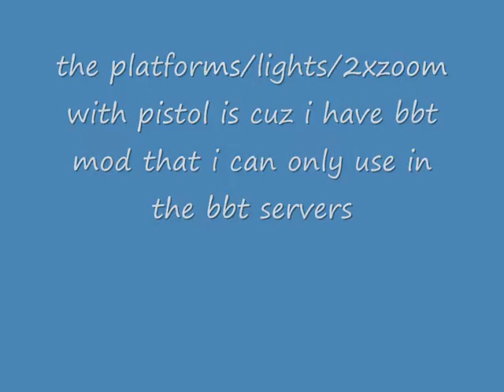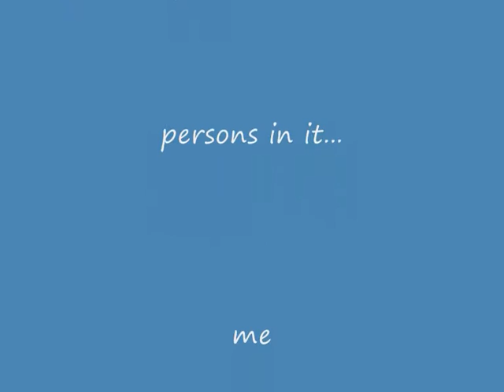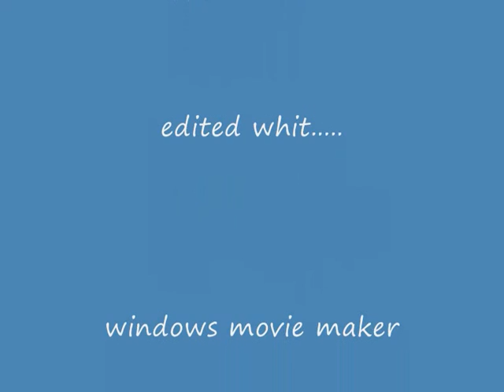me{NR}arnoud+{NR}killzone+{NR}cyber part 2